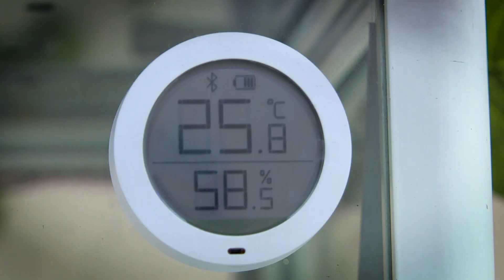ДҮЙНӨДӨГҮ ЭҢ ЧОҢ КӨПӨЛӨКТӨР БИШКЕКТЕ